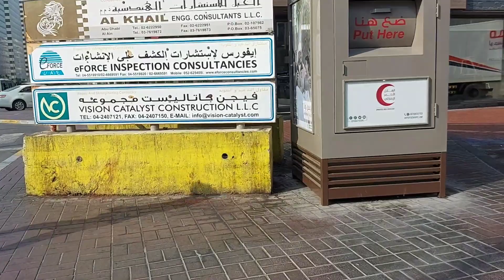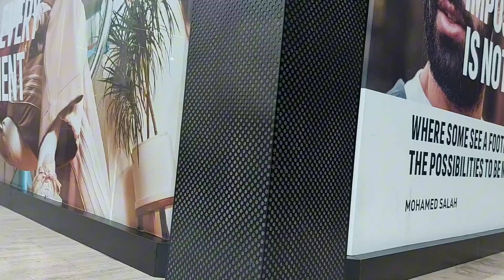nag-ukay-ukay at kumain ang magtita